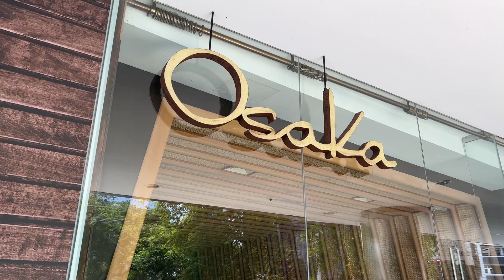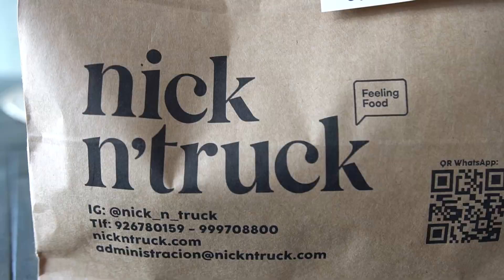3 Lugares para comer Sushi en Lima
Escogimos 3 lugares de sushi deliciosos en Lima 🍣 No cabe duda que en Lima somos los mejores decorando, rellenando e innovando los rolls, tnts y todo tipo de platos para hacerlos interesantes, divertidos y delis! 🙌🏻Aquí les dejamos tres recomendaciones:

Osaka
Aquí pedimos: Nigiris Hotate Truffle, Nigiris Katsu, Nigiris Asado, Nigiris TNT, Maki, Nori Furai, Maki Tuna Tartare y Nori Taco

Dirección: Av. Pardo y Aliaga 660, San Isidro

Sutorito Maketto
Aquí pedimos: Chirashi Sushi Bowl, Nigiri Trufado, Maki Acebichado, Maki Parmesano y TNT de conchitas.

Dirección: Av. Mariscal La Mar 830, Miraflores

Nick N’ Truck
Aquí nos pedimos la torta de sushi, que la puedes pedir por delivery a tu casa

¡Buen Viaje!